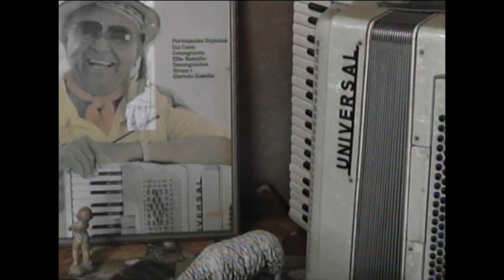Monte Santo mantém museu destinado a música e as origens sertanejas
Além de manter a tradição religiosa, que leva todos os anos centenas de peregrinos ao santuário, Monte Santo mantém um museu, que preserva a memória social do povo do sertão